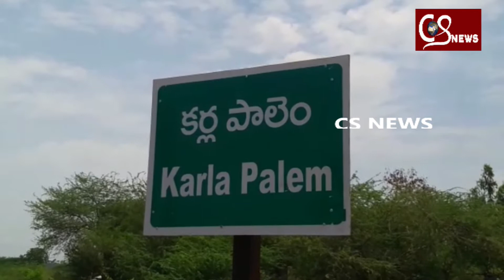CS NEWS ఆ రోడ్డు లో వెళ్ళాలంటే భయపడుతున్న ప్రజలు. ఆ రోడ్డు గురించి తెలుసుకోవాలంటే ఇది చూడాల్సిందే..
కర్లపాలెం లోని ఈ రోడ్డు లో ప్రయానించాలంటే బిక్కుబిక్కుమంటున్న ప్రజలు..
అధికారులు ఈ సమస్యను వెంటనే పరిష్కరించాలని కోరుకుంటున్న ప్రజలు.